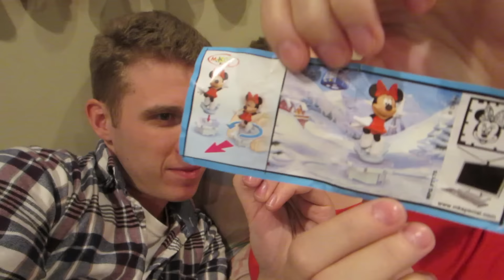CYSTIC FIBROSIS BREATH SOUNDS! (12.13.15)